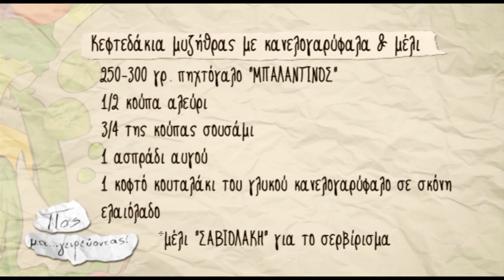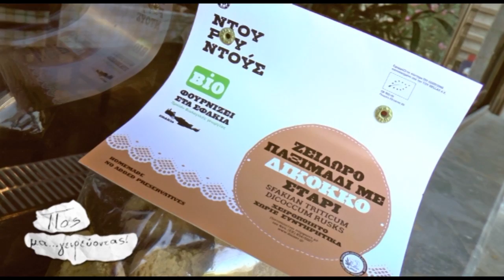Πας μαγειρεύοντας-Κεφτεδάκια μυζήθρας με κανελογαρύφαλα και μέλι